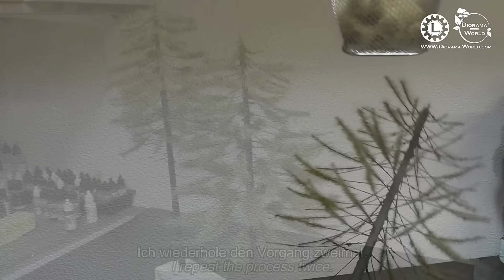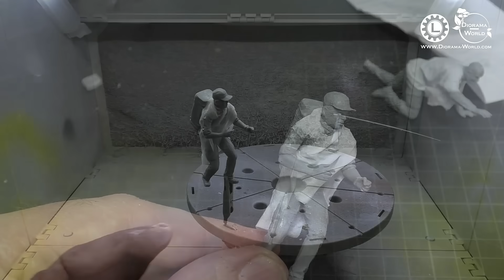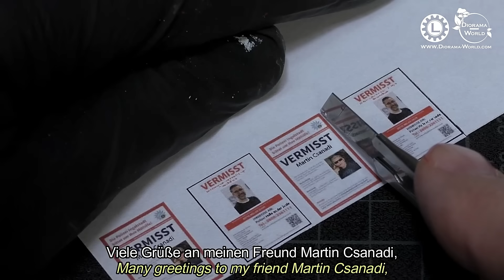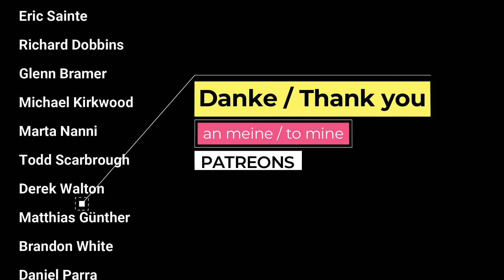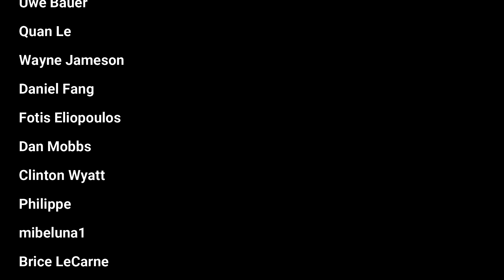ZOMBIE Apokalypse Diorama Maßstab 1:24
► ANYCUBIC NEW Mono 4K 3D Printer (Werbung)

►3D Dateien Download zum Selbstdrucken / 3D files download for printing yourself

► Wellblech selber bauen Wellblech Set / Build corrugated iron yourself Corrugated iron set

► Fassschablonen-Set (Fässer selber biegen) / Barrel template set (bend barrels yourself)

Offizielle Partner / Werbung